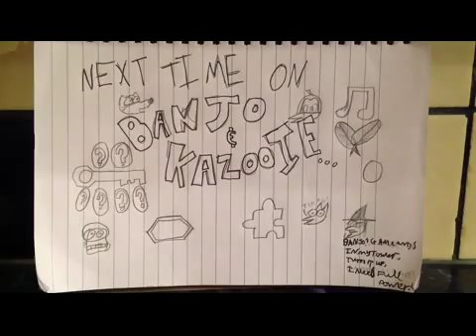Let's Play Banjo Kazooie - Part 21: Time for the Christmas decorations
Well, Mad Monster Mansion is over, so that means we have to go back to Freezeasy once again.

...I joke, of course. We already did all of the Freezeasy stuff. Though I can’t shake the feeling that I might have missed something.